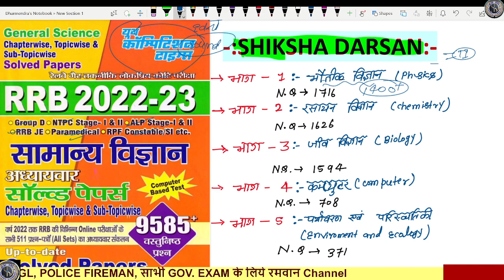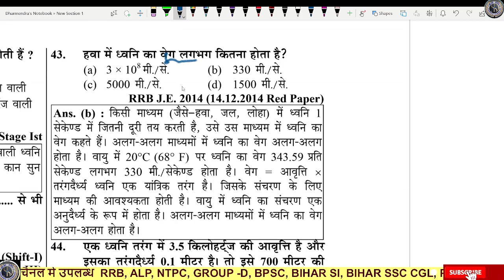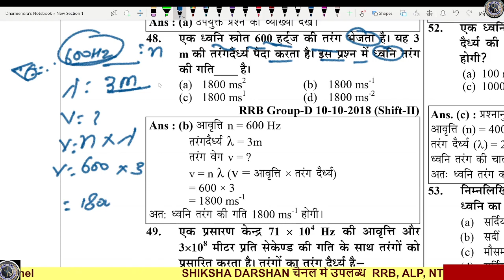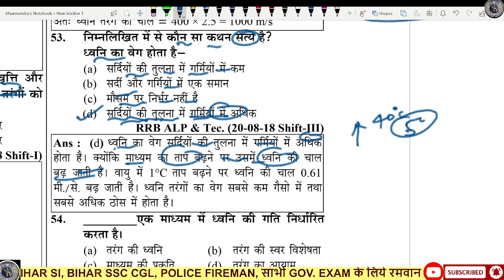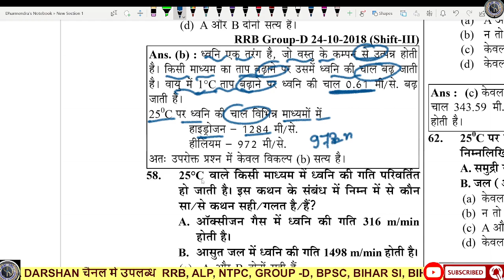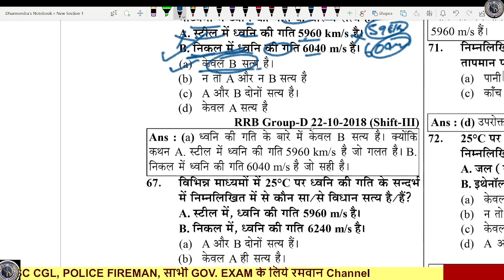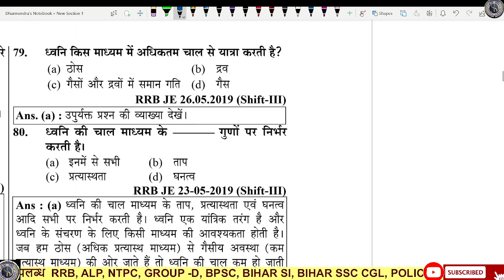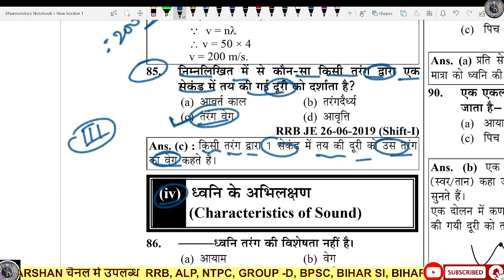Video 43.| RRB ALP | NTPC | Railway all exam previous | sound (ध्वनि )4.| Ytc SCIENCE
Video 43.| RRB ALP | NTPC | Railway all exam previous | sound (ध्वनि )4.| Ytc SCIENCE sound kya hota h | dhwani kitna parkar के hota h | sound chapter for competitive exams |Sound (ध्वनि) | General Science | Railway Group D | science gk | physics question answer | Sound
Topic covers :
Transverse Wave,
Longitudinal Wave,
Wave intensity,
Pitch,
Doppler Effects.